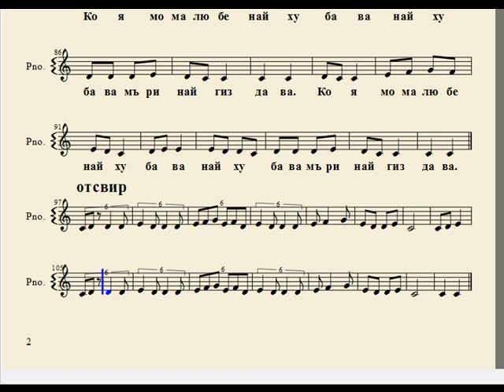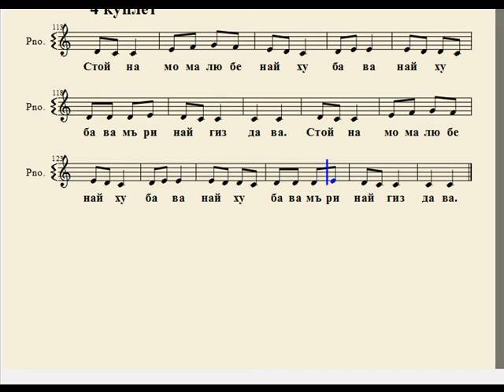"Стойчо седи любе" - пиано нотен репетитор